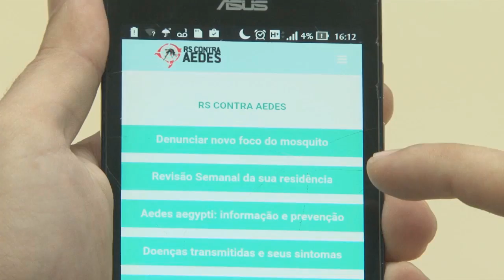ESTADO EM GUERRA CONTRA DENGUE DOIS CASOS FORAM CONFIRMADOS